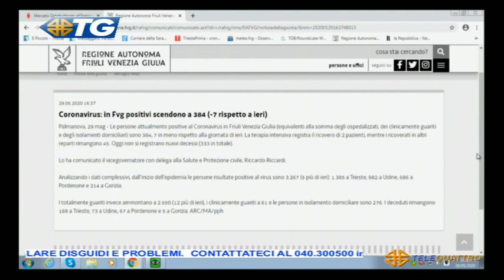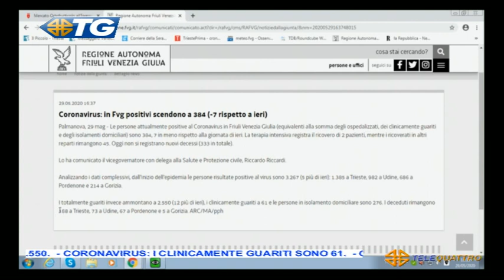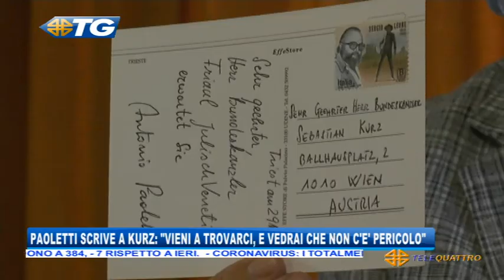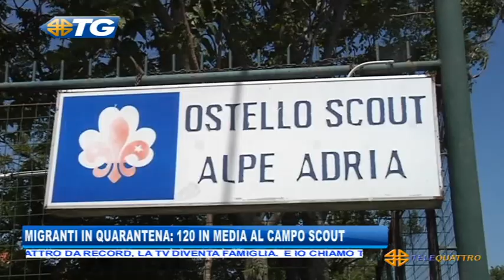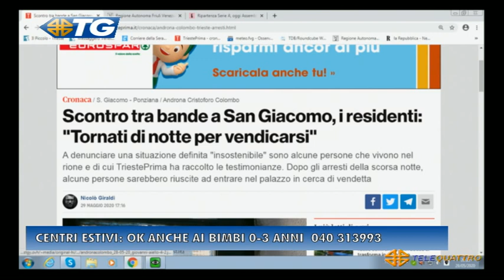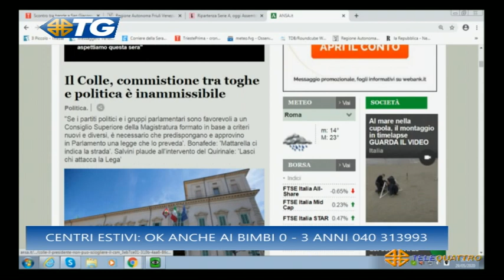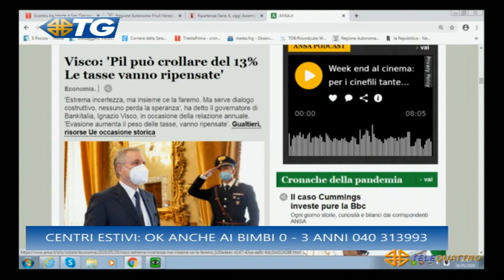TG - EDIZIONE COMPLETA - 29-05-2020 19:29